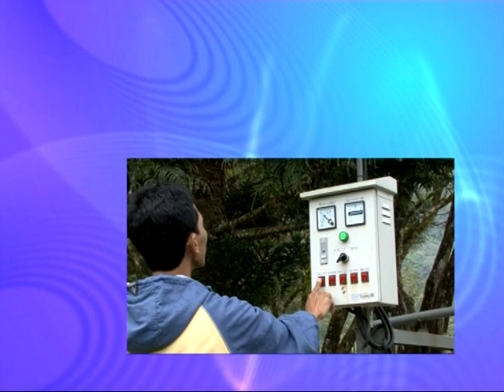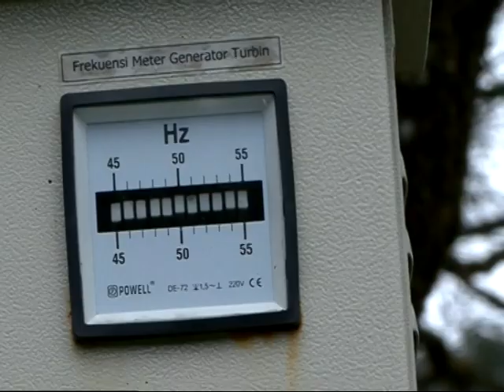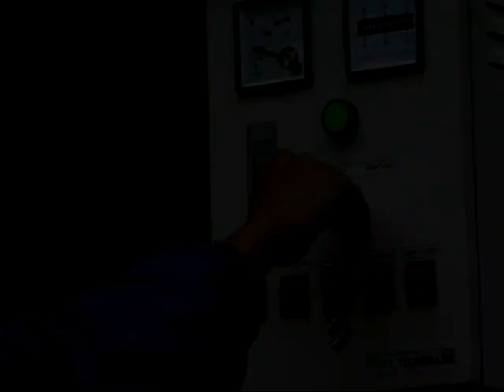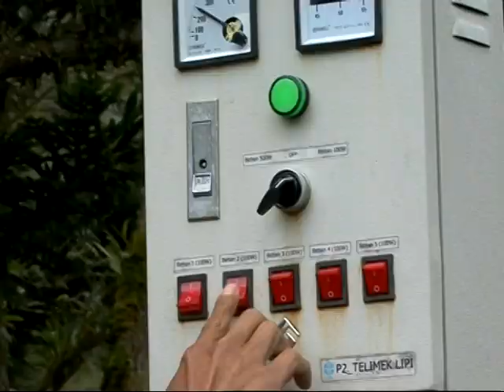Energi Terbarukan LIPI : Turbin Arus Sungai (Very Low Head Turbine)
Turbin arus sungai (very low head turbine) dengan daya yang dihasilkan 500 Watt. Menggunakan turbin tipe propeller, generator permanen magnet, dan sistem kontrol elektronik (electronic load controller/ELC). Sistem pembangkit ini merupakan hasil penelitian Pusat Penelitian Tenaga Listrik dan Mekatronik – Lembaga Ilmu Pengetahuan Indonesia.

Arus Sungai (TAS) bekerja karena adanya energi kinetik air yang mengalir memasuki turbin (in flow) dan diarahkan oleh sudu pengarah (stay vanes) menuju runner atau sudu gerak kemudian keluar melalui sebuah saluran yang disebut draft tube. Energi kinetik air menyebabkan sudu turbin berputar sehingga  poros turbin juga ikut berputar.

Keunggulan Turbin Arus Sungai (TAS):
1. Bentuknya lebih sederhana dibandingkan jenis turbin lainnya
2. Mudah dalam pengoperasian
3. Biaya instalasi sistem tidak mahal
4. Pekerjaan bangunan sipil sedikit sehingga biaya pembangunannya murah
5. Keandalan tinggi
6. Ramah terhadap populasi ikan
7. Sangat cocok diaplikasikan pada daerah yang mempunyai potensi sungai atau pada saluran irigasi.